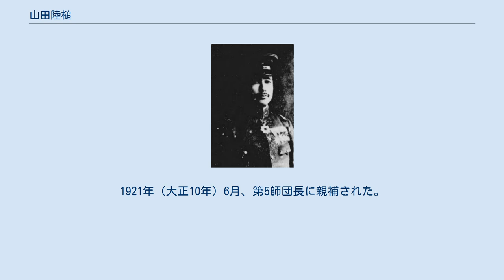山田陸槌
山田陸槌 山田 陸槌（やまだ りくつい、1869年10月1日（明治2年8月26日） - 1940年2月10日）は、日本の陸軍軍人。
 福岡県出身。
1890年（明治23年）7月、陸軍士官学校（1期）を卒業。
翌年3月、工兵少尉任官。
1899年（明治32年）12月、陸軍大学校（13期）を卒業。
参謀本部勤務となる。
 1905年（明治38年）4月、東宮武官に就任。
1909年（明治42年）5月、参謀本部通信課長に転じ、1910年（明治43年）10月、工兵大佐に昇進した。
1913年（大正2年）3月、鉄道連隊長となり、1914年（大正3年）8月、臨時鉄道連隊長に発令され青島の戦いに出征。
1915年（大正4年）2月、青島守備軍参謀に転じた。
同年8月、陸軍少将に進級し舞鶴要塞司令官に着任。
 1917年（大正6年）8月、台湾総督府陸軍部参謀長に就任。
1918年（大正7年）8月、交通兵団長に転じ、近衛師団司令部付を経て、1919年（大正8年）7月、陸軍中将に進み工兵監に就任。
1921年（大正10年）6月、第5師団長に親補された。
1923年（大正12年）8月、待命となり、同年9月、予備役に編入された。